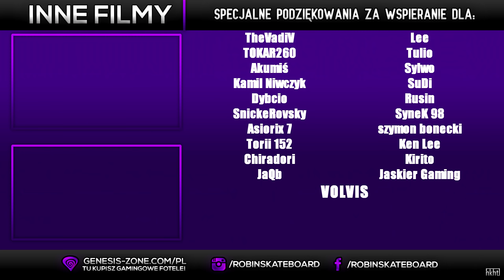NOWE MIEJSCE, NOWE ZASADY! GOTHIC II: KRONIKI MYRTANY - ARCHOLOS! #33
Królestwo Myrtany chylące się ku upadkowi pod wpływem wiatrów wojny i niepokojów szalejących na jego ziemiach. Przeżyj wydarzenia, które ukształtowały oryginalną fabułę z gier serii Gothic i zobacz na własne oczy, jak powstanie Kolonii Górniczej wpłynęło na życie ludzi z dala od kontynentu.

Pozostaw po sobie ślad w brutalnym świecie, w którym każda twoja decyzja ma wyraźny wpływ na otoczenie i życie tych, których spotykasz na swojej drodze.

♦Potrzebujesz super sprzętu do grania? Wbijaj na

SPECJALNE PODZIĘKOWANIA ZA WSPARCIE DLA:
❤️️KonraAdd96❤️️
KonraAdd96❤️️
Paulina❤️️
Erto Dragon❤️️
Fikajli❤️️
Łukasz❤️️
DISTRICT❤️️
Adam Adamek❤️️
Mattzio❤️️
Maho0633❤️️
Kharnis 01❤️️
Radziowy❤️️
WWE Superstar❤️️
DruidLOD❤️️
Wojciech Woliński❤️️
MaxBase❤️️
Arbutrus❤️️
Seweryn Tyszkiewicz❤️️
Mało znany Streamer❤️️
Yiudel❤️️
Agnieszka Jak❤️️
TheVadiV❤️️
Lee❤️️
TOKAR260❤️️
Tulio❤️️
Akumiś❤️️
Sylwo❤️️
Kamil Niwczyk❤️️
SuDi❤️️
Dybcio❤️️
Rusin❤️️
SnickeRovsky❤️️
SyneK 98❤️️
Asiorix 7❤️️
szymon bonecki❤️️
Torii 152❤️️
Ken Lee❤️️
Chiradori❤️️
Kirito❤️️
JaQb❤️️
Jaskier Gaming❤️️
VOLVIS❤️️